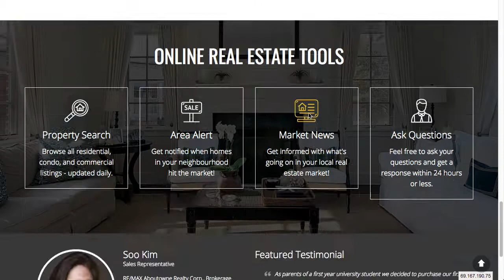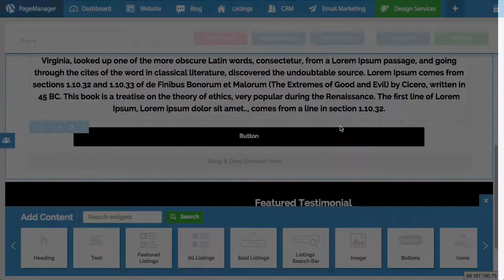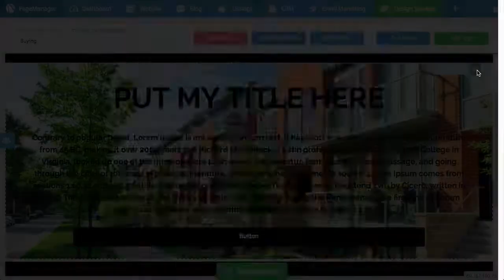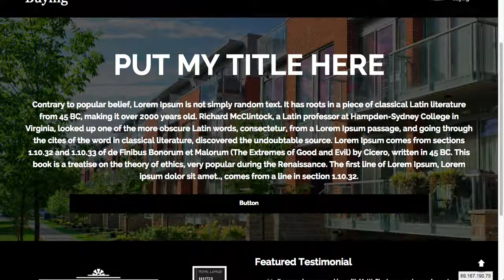How to add background images on your real estate website | PageManager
🚨 Not using Web4Realty? Try our real estate website FREE

Make the right impression by adding beautiful parallax background images to pages of your real estate website!

Using the PageManager drag-and-drop system, in under 60 seconds you can create a section, input a background image of choice, make adjustments of your choice and save. With a click of a button you can take it to the next level by enabling the interactive parallax effect.

Get creative and you can really capture the attention of your website visitors!